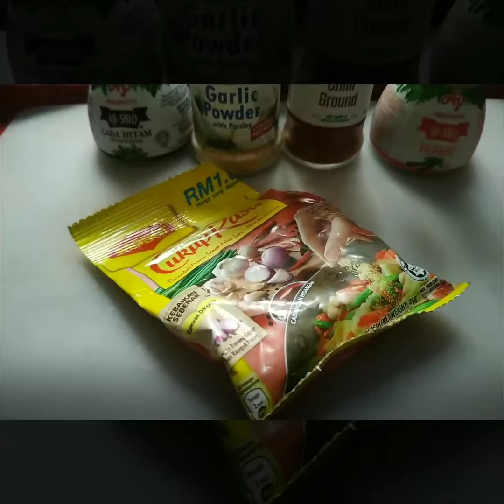CARA2 MASAK NASI GORENG IKAN MASIN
😍💕 semudah ABC aja